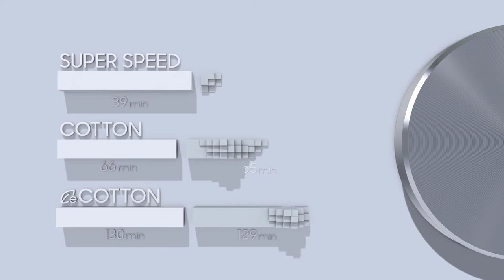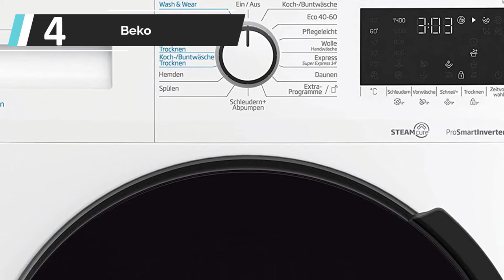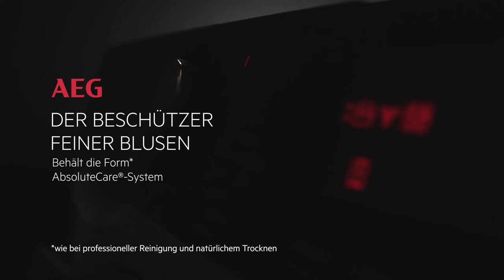Die besten Waschmaschine mit Trockner Test (2023)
Liste der 5 besten Waschmaschine mit Trockner Test

1. AEG T8DBA3 Wärmepumpentrockner

2. Hisense WFGE70141VM

3. Gorenje WEI 86 CPS

4. Beko WDW85141Steam

5. Samsung WD6800

Heute sehen wir uns besten Waschmaschine mit Trockner Test an. Durch umfassende Recherchen und Tests haben wir eine Liste an Optionen zusammengestellt, die die Bedürfnisse verschiedener Anwender erfüllen werden. Wir haben die Qualität, die Funktionen und den Wert der Produkte berücksichtigt, um die bestmögliche Auswahl zu treffen. Für weitere Infos und aktuelle Preise der von uns erwähnten Produkte, sieh dir am besten die Links in der Beschreibung oben an.